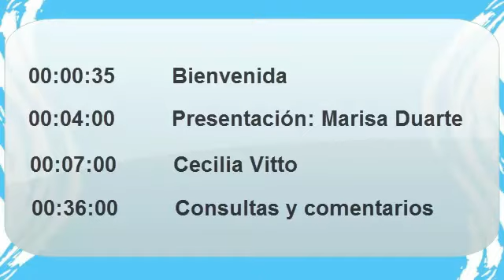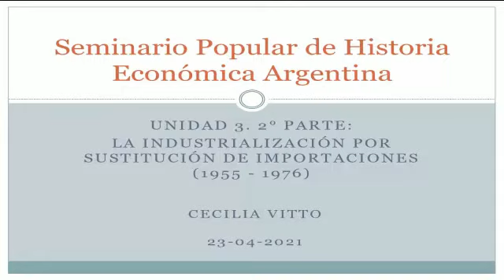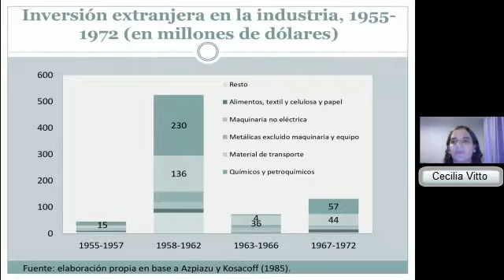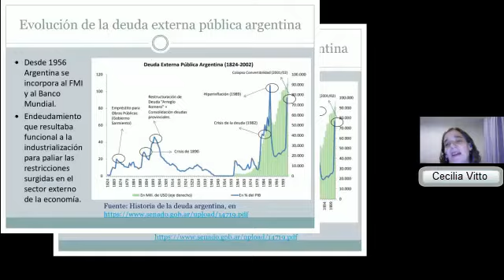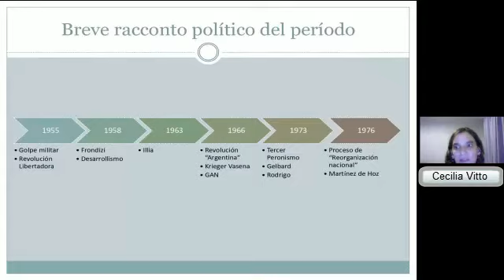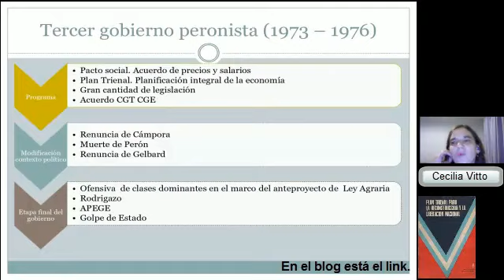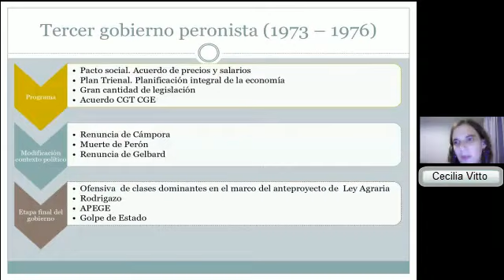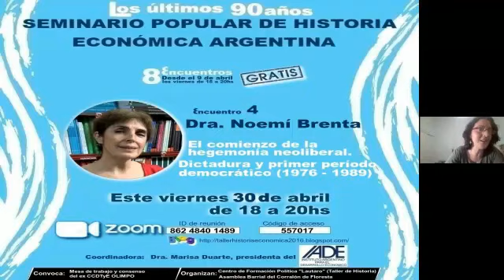U3 - La Industrialización por Sustitución de Importaciones (1955 -1976)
Expone: Cecilia Vitto.

Licenciada en sociología de la UBA.
Magíster en Economía Política Con Mención En Economía Argentina de la FLACSO.
Doctoranda en ciencias sociales de Flacso.
Integrante de la cátedra abierta de economía José Ber Gelbard y de la Comisión Directiva del IADE.